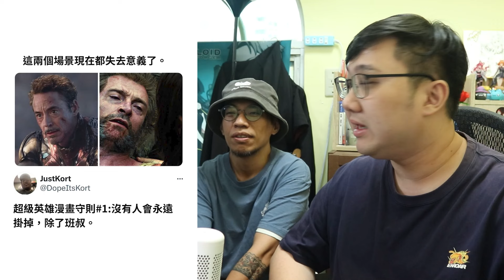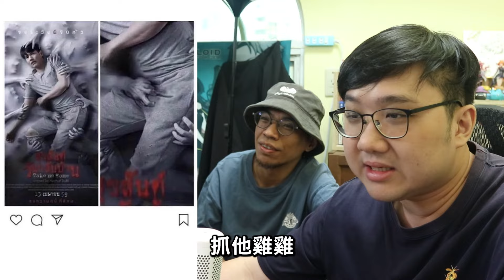黑熊苦茶喝爆！看到地獄梗直接不忍？？【黑羽 黑仔熊】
每周二五六日更新，周二跟五下午5點更新，周六日中午12點更新記得要開啟YouTube🔔鈴鐺唷！
《重點專區》

【歡迎逛逛羽哥福袋，工作室的一些動漫周邊都在這】

《主要社群》

《感謝你的斗內願樓主一生平安》
現在已經有小黑粉專屬貼圖囉，大家一起成為小黑粉吧ヽ(́◕◞౪◟◕‵)ﾉ